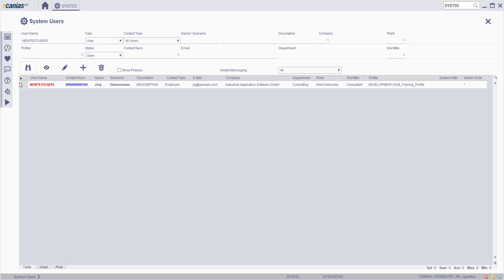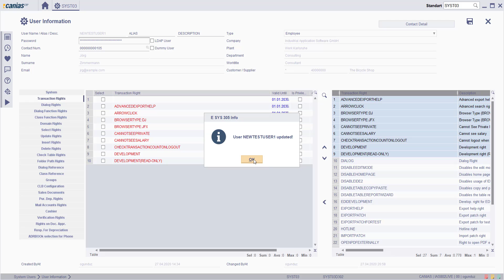SYS 10180 : SYST03 - Adjusting the Transaction Rights of Users